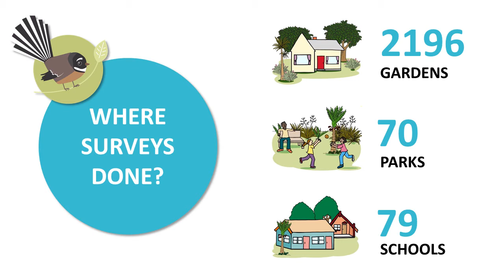Progress Update Day 5: NZ Garden Bird Survey 2018